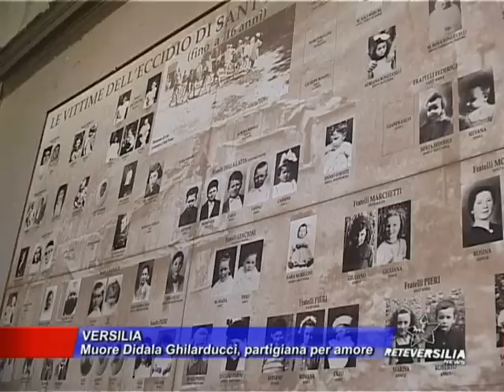Muore Didala Ghilarducci, partigiana per amore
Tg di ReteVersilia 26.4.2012